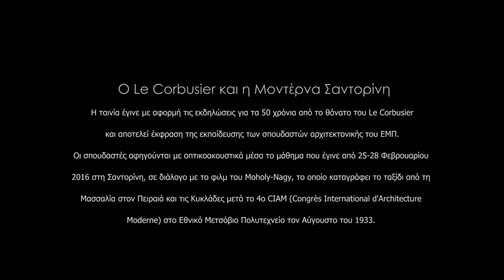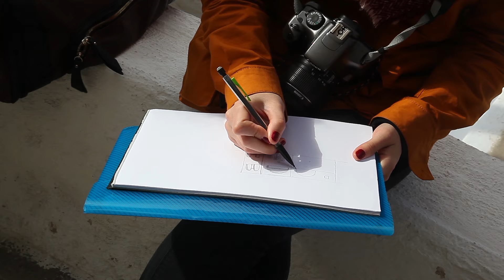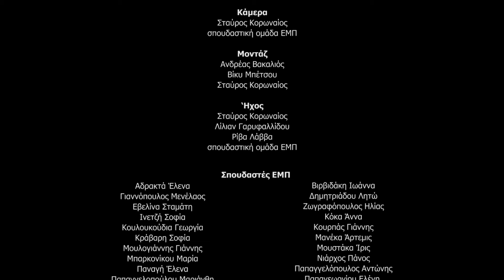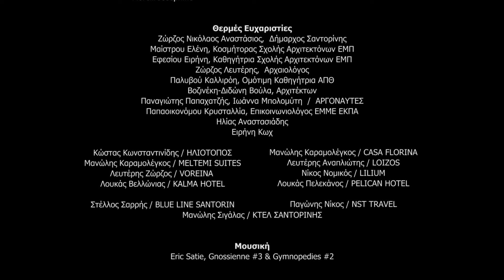Ο Le Corbusier και η Μοντέρνα Σαντορίνη - film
Ο Le Corbusier και η Μοντέρνα Σαντορίνη – φίλμ
Με την προβολή της ταινίας Ο Le Corbusier και η Μοντέρνα Σαντορίνη, ολοκληρώθηκε στην Αθήνα η δέσμη εκδηλώσεων με γενικό τίτλο Αναφορά στον Ελ/Le Corbusier που ξεκίνησε το Φθινόπωρο 2015 με αφορμή τα 50 χρόνια από τον θάνατο του Le Corbusier. Στο πρόσωπό του Le Corbusier εκφράστηκε ιδανικά η νεωτερικότητα του εικοστού αιώνα, με όλες τις αντιφάσεις και τις αντιπαραθέσεις της. Η σχέση του με την Ελλάδα –και ιδιαίτερα το Αιγαίο και την Σαντορίνη- ήταν μια σχέση μαγείας και μαθητείας, με διαρκείς και αμοιβαίες ανταλλαγές.

Σπουδαστές της Σχολής Αρχιτεκτόνων του Πολυτεχνείου έχουν καταγράψει και επεξεργαστεί με οπτικοακουστικά μέσα το εγγενές μοντέρνο στη θηραϊκή αρχιτεκτονική, τις επιρροές της θηραϊκής αρχιτεκτονικής στο έργο του Le Corbusier, την επιστροφή του μοντέρνου κινήματος στη Σαντορίνη μετά τους σεισμούς (1956-60) και τη σύγχρονη αλλοίωση της θηραϊκής αρχιτεκτονικής. Οι σπουδαστές συμμετείχαν σε ένα εντατικό εργαστήριο στη Σαντορίνη από 25-28 Φεβρουαρίου 2016, με θέμα ο Le Corbusier και η Μοντέρνα Σαντορίνη, συνεχίζοντας μια πρώτη επίσκεψη τον Οκτώβριο 2015 στην οποία μελέτησαν και κατέγραψαν τον αρχιτεκτονικό πλούτο της παραδοσιακής θηραϊκής αρχιτεκτονικής στους οικισμούς της Οίας, Φοινικιάς, Φηρών, Μεσαριάς, Πύργου και Εμπορείου στο πλαίσιο του μαθήματος Αρχιτεκτονική Ανάλυση Παραδοσιακών Κτιρίων και Συνόλων. Η ταινία-σημειωματάριο μαθήματος βρίσκεται σε διάλογο με το φιλμ του Moholy-Nagy, το οποίο αφηγείται το ταξίδι από τη Μασσαλία στον Πειραιά και τις Κυκλάδες αμέσως μετά το 4ο CIAM στην Αθήνα τον Αύγουστο 1933.

H εκδήλωση Μοντέρνα Σαντορίνη οργανώθηκε από τη Σχολή Αρχιτεκτόνων ΕΜΠ με τη στήριξη του Δήμου Θήρας. Τον σχεδιασμό και συντονισμό της εκδήλωσης έχουν αναλάβει οι Παναγιώτης Τουρνικιώτης, Καθηγητής ΕΜΠ, Ρίβα Λάββα Επικ. Καθηγήτρια ΕΜΠ, Κώστας Τσιαμπάος, Επικ. Καθηγητής ΕΜΠ μαζί με την Έλενα Κωνσταντινίδου, Επικ. Καθηγήτρια ΕΜΠ, και τη Μαρούλα Μπαχαρίδου, μεταπτυχιακή φοιτήτρια ΕΜΠ.

Συνεργασία: Ανδρέας Βακαλιός, Βίκυ Μπέτσου ΑΣΚΤ, Σταύρος Κορωναίος

Η πρώτη προβολή έγινε στο Bios.Tesla Cinematheque
Δευτέρα 27 Ιουνίου 2016